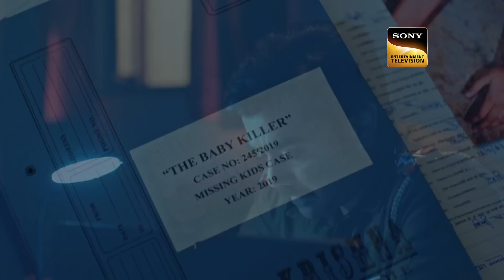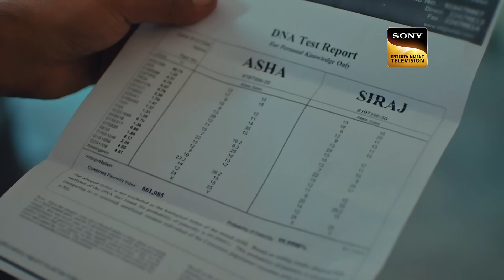Smelling Something Fishy | Crime Patrol 2.0 | Full Episodes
In today's episode of Crime Patrol 2.0, there is a press conference where the police tells that the city is finally safe but one of their teammates is finding something in the case. He then forgets to meet his wife at her trip to the doctor. They have a fight about his workholism and irresponsibility as the upcoming father duty. What will happen next?

Show Name: Crime Patrol 2.0
Episode: 5
Producer: Anup Soni, Shamael Khan